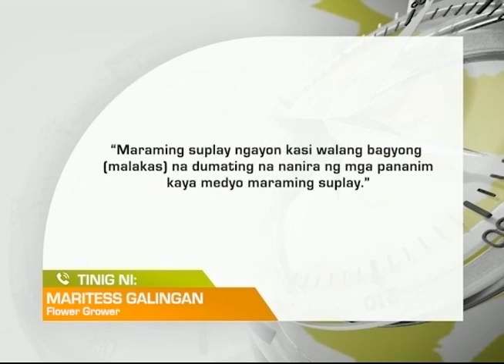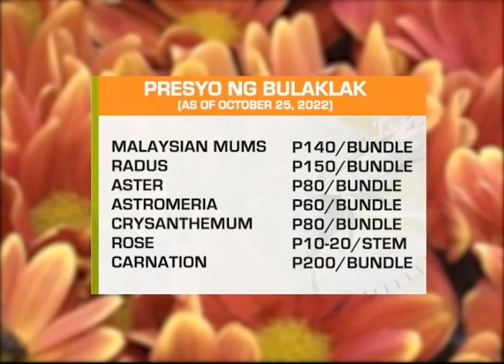One North Central Luzon: Oversupply ng bulaklak sa Benguet, nararanasan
Oversupply ng bulaklak sa Benguet, nararanasan.